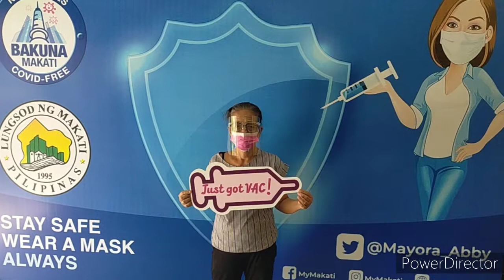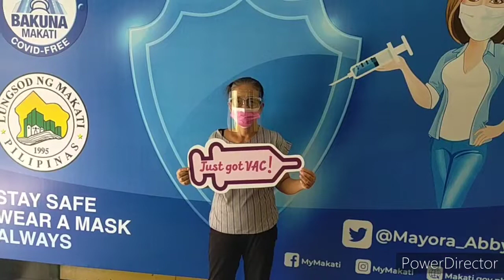BAKUNA SA MAKATI ( senior citizens ) qween angel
3 No intention to infringe photos or audio used in this video
4 This video is not associated with any company or product mentioned on the video
5 Products that I mentioned in this video are all bought with my own money